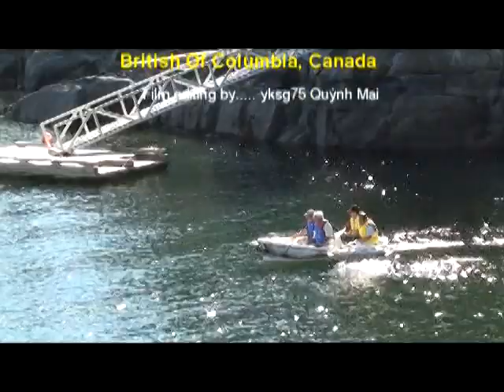CÂU CÁ TẠI SUNSHINE COAST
Sunshine Coast thuộc British Columbia, Canada. Câu cá dùng mồi giả và rất dễ câu. Con hàu thì gõ xung quanh vách đá ...Phong cảnh thật đẹp. Nước biển trong xanh, rừng cây Arbitus kỳ hoặc. Khu nhà nghỉ mát của Soma thật là thiên đường trên mọi thiên đường.